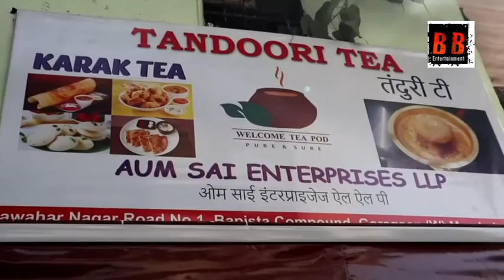तन्दूरी Tea रेस्टोरेंट का शुभारंभ गायक अभिनेता Parkash_Tiwari मधुर के हाथों हुआ।